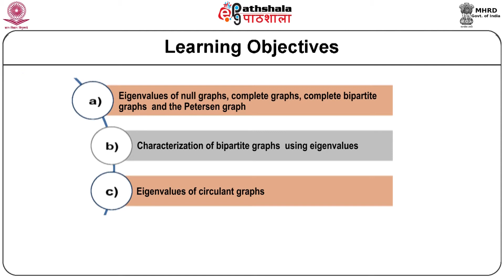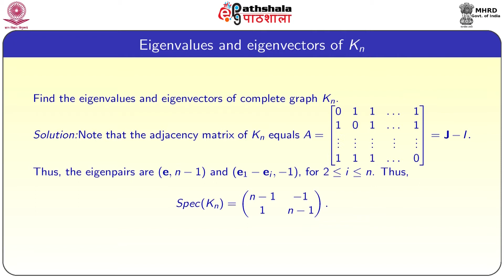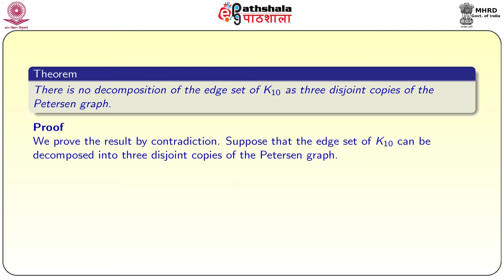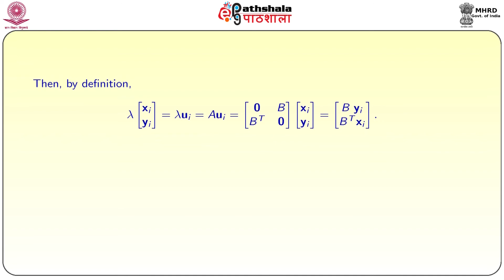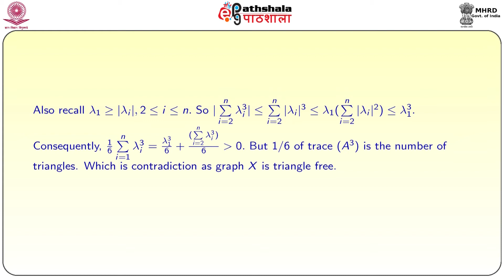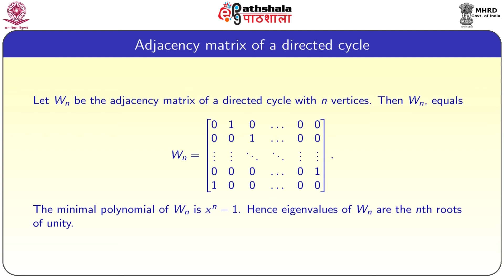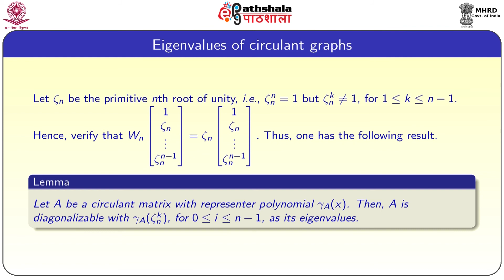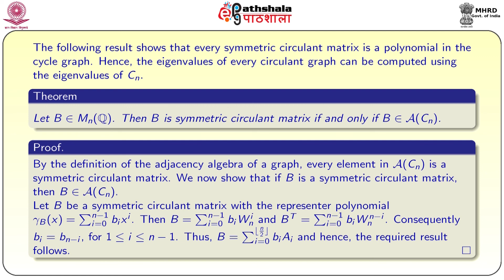M-34. Eigenvalues of some known graphs/digraphs